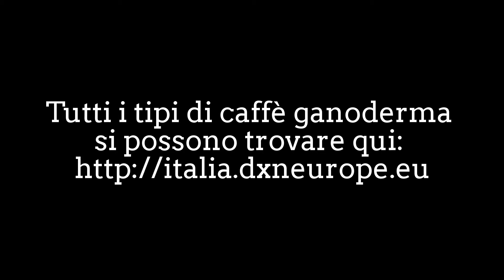Caffe Ganoderma DXN - Ecco il caffè intelligente!! Prodotti DXN, Ganoderma Italia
Il caffè ganoderma si prepara da solo. Persino l'acqua mette da solo in tazza. :) Ingredienti: caffè ganoderma, acqua